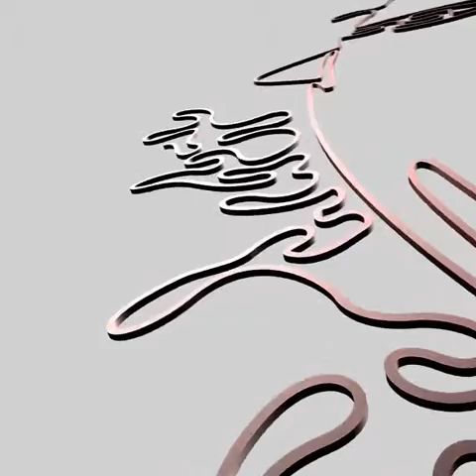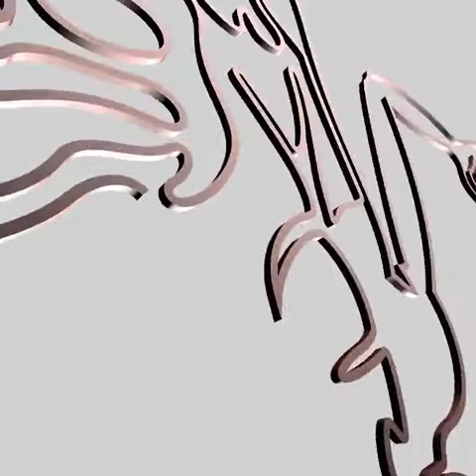Linea 3D: Tetsuo's come back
dessin à une seule ligne en 3D, déplacement de la camera au sein de la ligne en formation. dessin, modélisation et animation de gerald ligonnet. Réalisé avec Cinema 4d